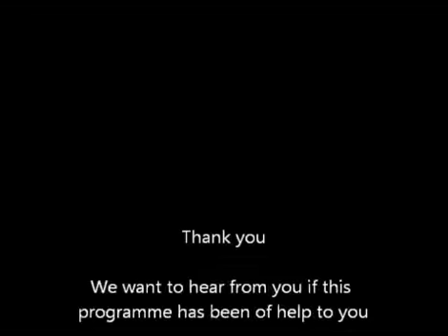Cost of Greatness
Pride goes before destruction. Unbelief is the thief of God's blessing. Irreverence or lack of Godly fear will rob you of Gods blessing. Yes it is the will of God for you to prosper, but at what price? David knew that when he said God will increase his greatness and comfort him on every side. Greatness from God comes at a price.
Watch and listen carefully.